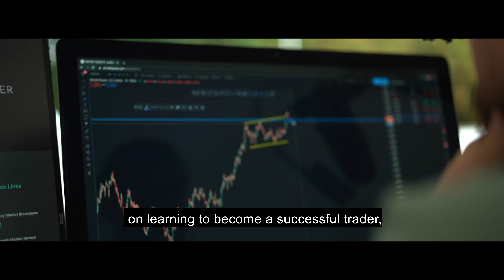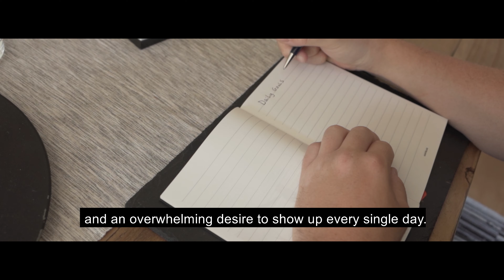What It Takes To Succeed In Trading | Trader Daily Motivation Video (MUST LISTEN)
In this episode, we wanted to share with you a message that is important to every single trader out there...

How bad do you really want it? are you willing to sacrifice your time to dedicate to your craft?

We share with you a message on why you need to be patient, enjoy the journey and take full responsibility for your own actions.

You owe yourself much more than what you think the world owes you...
- NEW HERE? -
Our Latest Free Training Series:
"Patience is one of the hardest things for a trader to adopt. The truth is knowing when to stay out the market is just as important. Protect your capital rather than forcing yourself to constantly be in the markets and take trades that don’t fit your plan."
- Mark Hutchinson